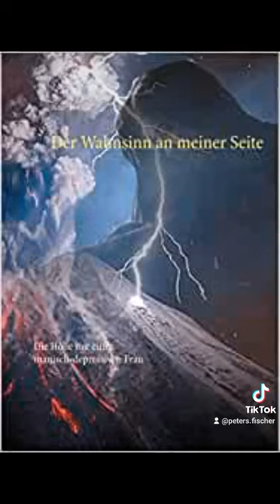Der Wahnsinn an meiner Seite, Band 2, Peter S. Fischer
Peter S. Fischer
Der Wahnsinn an meiner Seite
Durch die Hölle mit einer manisch, depressiv, schizophren erkrankte Frau
Band 2
207 Seiten
 Nachdem ich die Scheidung eingereicht hatte, wollte ich ein neues Leben beginnen und lernte eine Frau kennen. Aber es war nicht das Leben, das ich mir vorgestellt hatte. Nach einer Zeit begann ein Alptraum, der ruhende Vulkan brach aus, die Hölle tat sich auf, das schöne neue Leben mit ihr war plötzlich vorbei. Ich hatte Angst um mein Leben. Ich erkannte meine Freundin nicht mehr, dass war sie nicht mehr? Ich ertrug es, bis ich einen Burn-out bekam und später sogar  in einer Intensivstation aufwachte. Ich wurde selbst psychisch-krank. Wie ich es dann beendete und ein neues Leben begann, habe ich beschrieben. Diese beiden Bände sollen den Menschen helfen, die mit solchen Krankheiten leben müssen. Sie sollen aus den Fehlern lernen die gemacht wurden. Auch ich hatte Fehler gemacht.